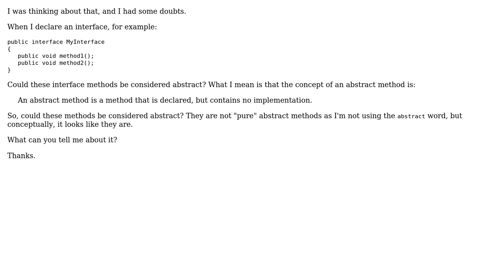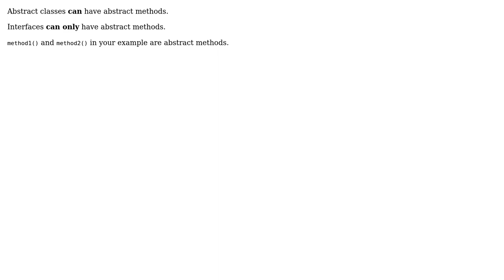Software Engineering: Can I consider interface methods as abstract methods? (3 Solutions!!)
Software Engineering: Can I consider interface methods as abstract methods?

With thanks & praise to God, and with thanks to the many people who have made this project possible! | Content (except music & images) licensed under CC BY-SA | Music | Images & others | With thanks to user Tulains Cordova user rogcg user p.s.w.g user coder and the Stack Exchange Network Trademarks are property of their respective owners. You are responsible for your own actions.